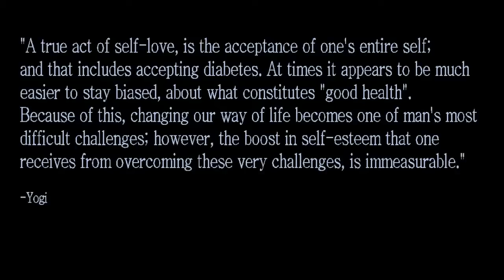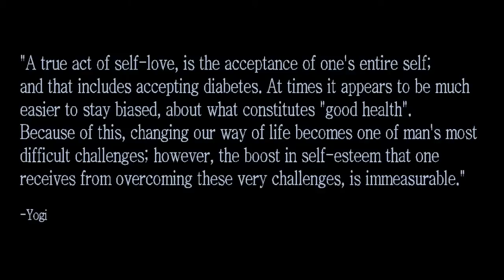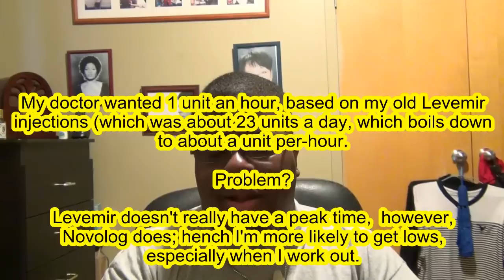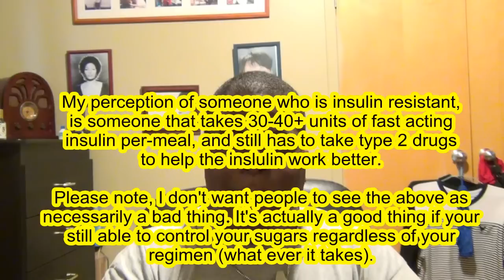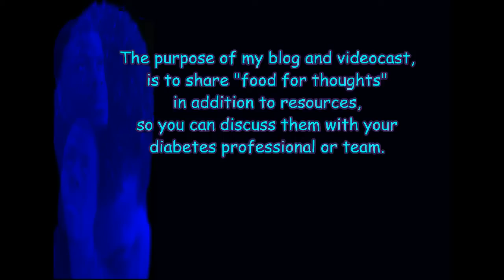DiabeticRadio - Episode 62 - Who's Right? Who's Wrong?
This is a really important episode. I talk about my experience @ my doctor's office a few weeks ago. The experience I'll be sharing with you illustrates not just how complex diabetes itself can be, but how the various perceptions and understanding even amongst health care professionals can be nerve racking. I also wanted to discuss the last two youtube videos I've posted about diabetes in Africa & Asia, because it kinda relates to this weeks topic; concerning the imbalance between medicine, "natural healing", perception, assumption, and theories as it relates to diabetes.

-Yogi